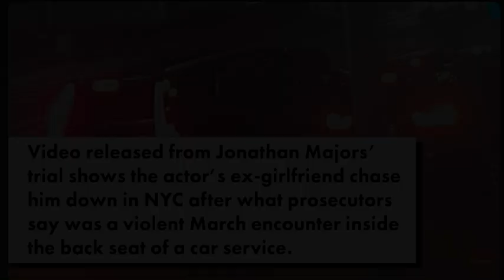Why Jonathan Majors was found GUILTY!!! Was this a plot by MARVEL??? Do white woman tears CONVICT